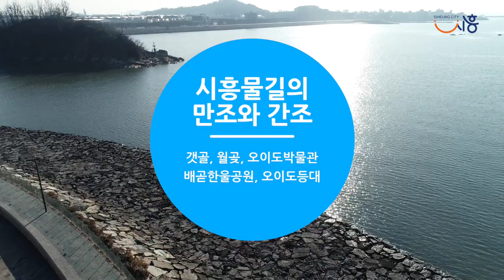[집콕TV]시흥 물길의 만조와 간조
시흥의 물길을 따라 만조와 간조의 영상을 촬영해 봤습니다.